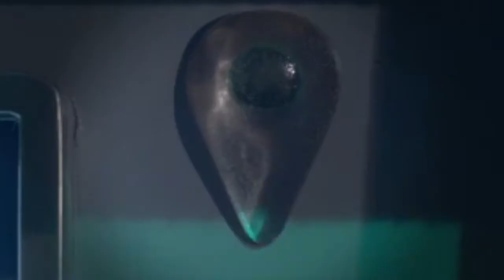Sarai Trek Star Trek Continues epsiode 3 Recap Fairest of them All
Sarai's season 2 episode 1 recap.  This time she recaps the Star Trek Continues Fairest of Them All Episode.